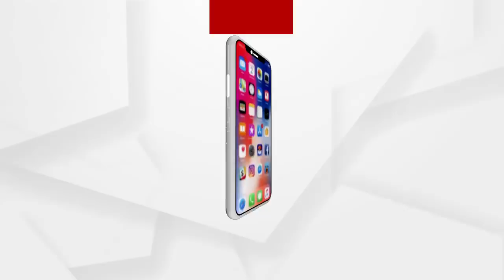ଓଡିଶା ସରକାର ଏଠି ସାବତ ମା ସାଜିଛି..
ସରକାରଙ୍କ କାମ କଣ ? ସରକାରଙ୍କ କାମ ହେଉଛି ମା ଭଳିଆ ସମସ୍ତଙ୍କ ବିଷୟରେ ସମାନ ଭାବରେ ଚିନ୍ତା କରିବା , କିନ୍ତୁ ଓଡିଶା ସରକାର ଏଠି ସାବତ ମା ସାଜିଛି .. ପ୍ରତିକ୍ରିୟା ରଖିଲେ ବିଜେପି ରାଷ୍ଚ୍ରୀୟ ମୂଖପାତ୍ର ଡକ୍ଚର ସମ୍ବିତ ପାତ୍ର...